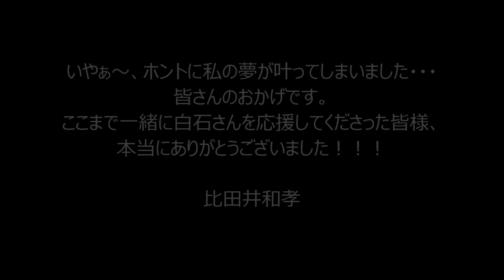2016.11.06白石康次郎さんヴァンデ・グローブ スタート